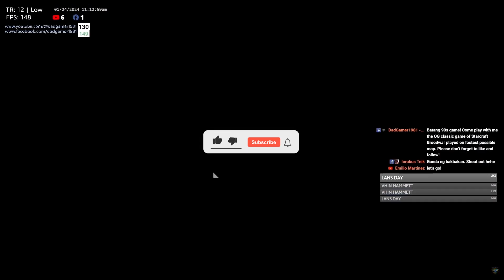Game 1 - Mirror PT - wawey cruel~!! vs TheExecutioner GGnoRM